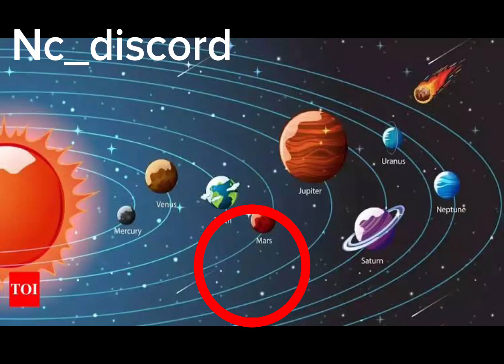We live we love we lie